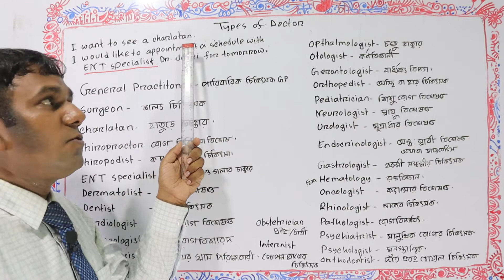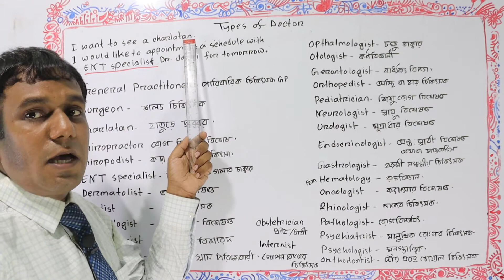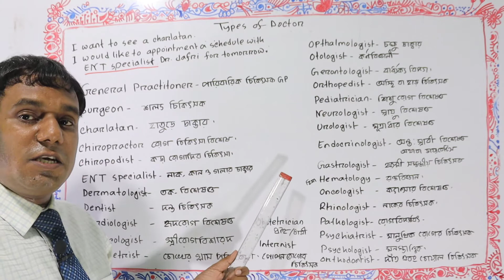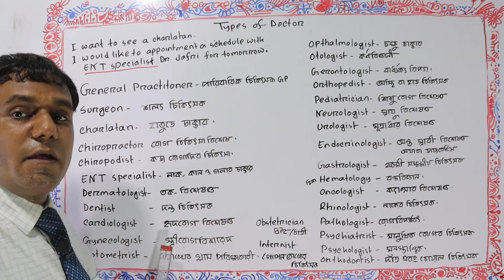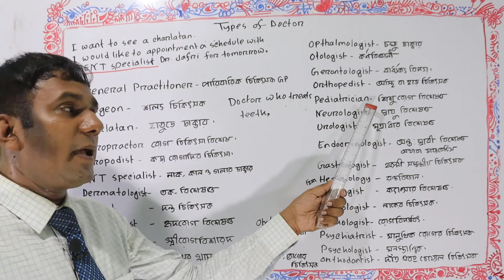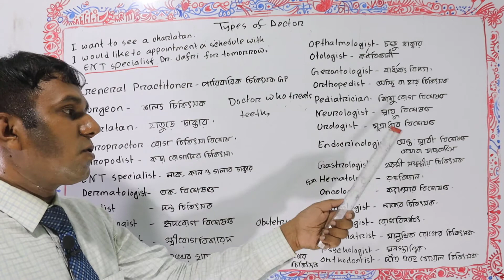🍁 Types of doctors 🍁 ডাক্তার পরিচিতি 🍁 Names of Doctor Chamber 🍁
Learn the names of the tyoes of doctors in English and Bengali. Types of doctor and what they do in their department is here. How to learn the names of different doctor in English is here. What are the different types doctor or specialist is here. Doctor,Doctor_Specialist,Belal_English_Language_School, is here.
Know doctors names with Balal Language School.